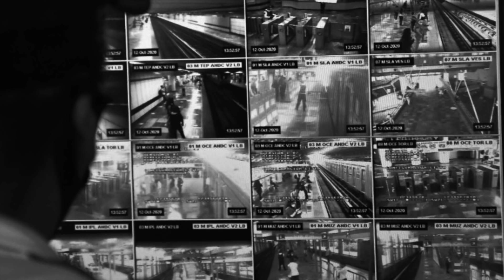HISTORIAS de TERROR en el METRO | incluye RELATO de la MUJER SONRIENTE | EXPERIENCIAS REALES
RELATOS, EXPERIENCIAS, HISTORIAS DE TERROR DE TERROR.

💀 ESTO SUCEDE EN EL METRO POR LAS NOCHES 💀

3 HISTORIAS SUCEDIDAS EN CAMPAMENTOS

Guión y Voz:
Conejo Negro

Historias de terror en el metro
Historias de terror enero 2022
Historias de terror en el transporte